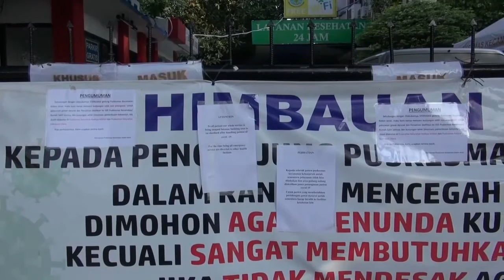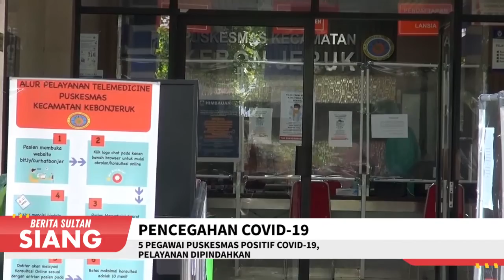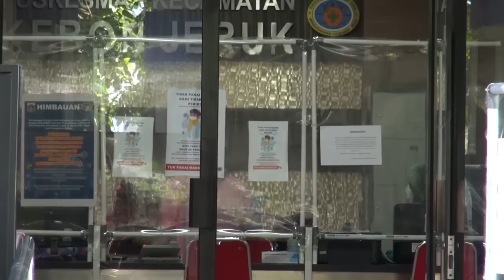5 Pegawai Puskesmas Positif Covid-19, Pelayanan Dipindahkan - Berita Sultan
Lima orang pegawai di Puskesmas Kebon Jeruk Jakarta Barat terkonfirmasi positif Covid-19, sehingga berbuntut pembatasan pelayanan. Selain pembatasan pelayanan, satuan tugas Covid-19 Kecamatan Kebon Jeruk, juga melakukan tes swab masal terhadap 230 tenaga medis dan juga pegawai yang bekerja di Puskesmas.